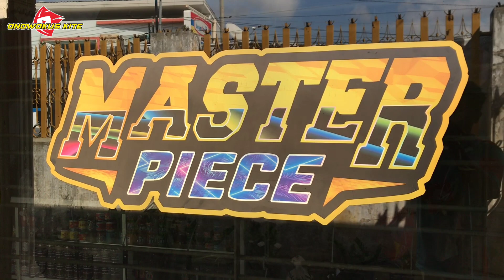CERITA SEJARAH LAYANGAN ADUAN SUKHOI DARI SANG LEGEND HINGGA PUNYA 2 TOKO DI MALANG JAWA TIMUR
Perkenalkan Lucky Maulana dikenal dilapangan adalah mas Lucky dan mewarisi toko layangan aduan terlengkap di Jawa Timur. Beliau adalah anak dari sang legenda layangan sukhoi di jawa timur yaitu Alm. Pak Dhe Ahoed yang mana memperkenalkan dan membawa layangan aduan sukhoi ke kancah Internasional. Simak dengan baik-baik video ini agar kalian semua paham akan awal mula layangan sukhoi awal dimainkan.

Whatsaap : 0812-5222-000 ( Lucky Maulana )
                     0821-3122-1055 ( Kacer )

Shoppe : shopee.co.id/ahoeddcmalang01